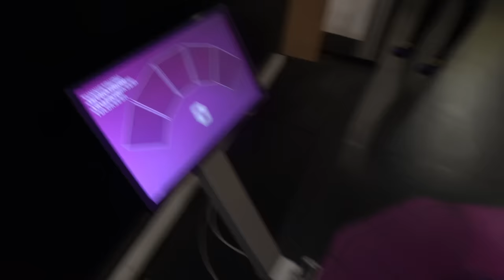MY DAY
Heei, HYVÄÄ UUTTA VUOTTA!